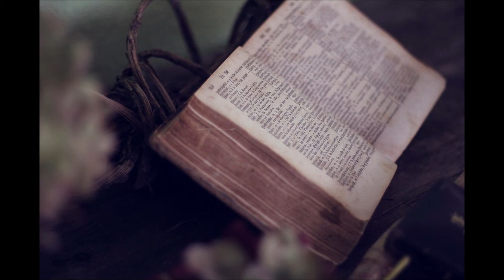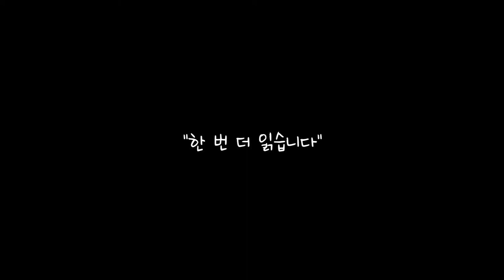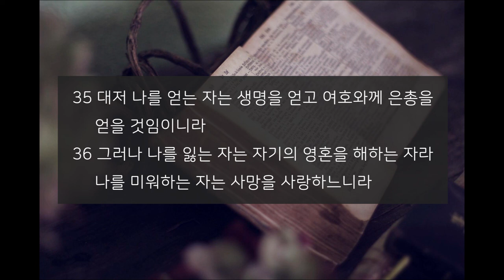[시카고 하나님의 성회] 2021성경읽기, 잠언편 8장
📆 출석은 댓글에 이름을 남겨주시면 인정됩니다.
📜 큰 소리로 함께 소리 내어 읽으세요. 두 번 읽도록 만들었습니다.
💻 영상 속도는 화면 우측에 설정 ⚙ 에서 조절할 수 있습니다.

(성경 음원은 '성경통독원' 개정개역판 무료 음원을 사용하였습니다.)